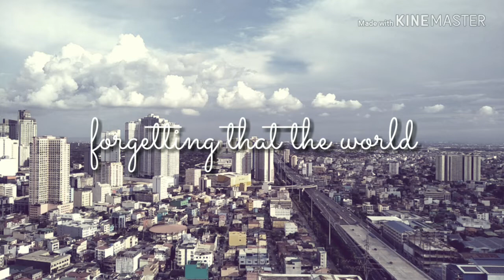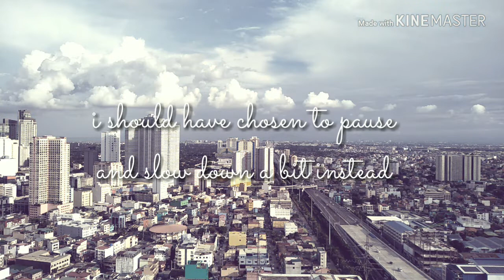Regret | Rooftop Diaries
Rooftop Diaries 1, Regret

Often times, changes go unnoticed and make decisions that leads to regrets.

How do you cope up?

Pointed Nib for Beginners
Crayola Supertips Markers
Pilot Parallel Pens
Pilot Petite Brush Pens
Pilot Fountain Pen Black Ink
HP 100gsm premium paper
Kala Soprano Ukulele

    Tokyo Finds Dip Pen -
    Crayola Supertips Marker -
    SJCam M20 -
    Gorilla Pod -
    Yunteng Tripod -